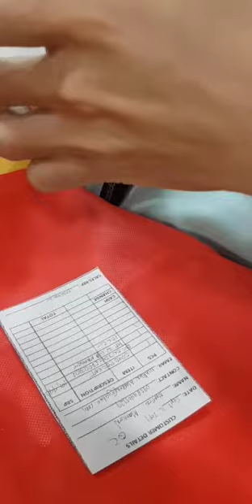DJI Osmo Pocket Unboxing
Store unboxing DJI Osmo Pocket